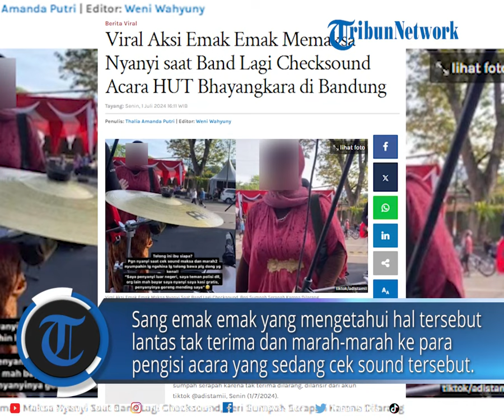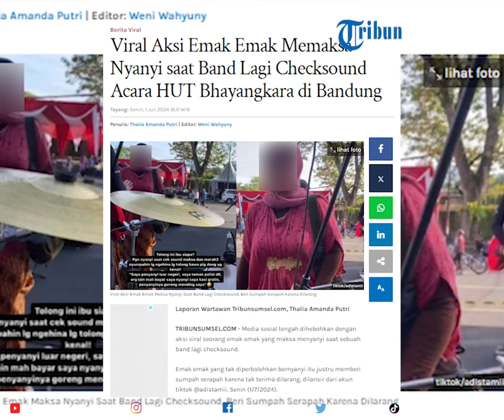Viral Aksi Emak Emak Memaksa Nyanyi saat Band Lagi Checksound Acara HUT Bhayangkara di Bandung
Emak emak yang tak diperbolehkan bernyanyi itu justru memberi sumpah serapah karena tak terima dilarang, dilansir dari akun tiktok @adistamii, Senin (1/7/2024).

VP Rheymeldi Ramadan Wijaya
Sumber Tiktok/ adistamii